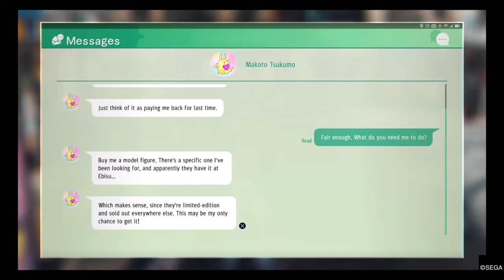Judgment: A friend in need PS4 MartialArts Fighting # DetectiveWork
Mafuyu, Yagami's ex-girlfriend, pays him a visit to discuss the case against Captain Hamura.